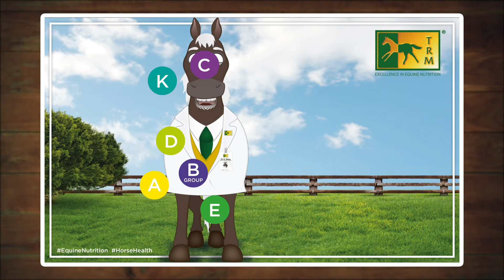𝗧𝗥𝗠®'s Dr.E.Quinn details the role vitamins play in the Equine diet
🐎 Here Dr.E.Quinn looks at the role vitamins play in the Equine diet. 🐎

Vitamins & Minerals are two of the six essential nutrients required by horses (the other four being water, carbohydrates, protein and fat).

Our goal at 𝗧𝗥𝗠® is to assist Owners, Trainers & Riders globally in choosing high quality equine products to maximise a horses' athletic performance by targeting their specific nutritional & hygienic needs

Follow our story of our global journey 🌍, News on TRM Ambassadors 🏆 all with nutritional tips along the way throughout TRM social media platforms 👍

for our entire range